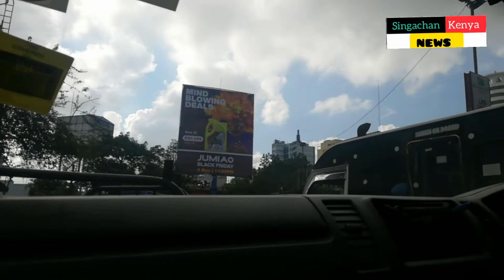Dawa Yao? More Drama After What A Female Driver Was Spotted With While Talking To A Bodaboda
SINGACHAN KENYA NEWS IS KENYA'S ONLINE TV FOR NEWS AND VIDEOS IN POLITICS